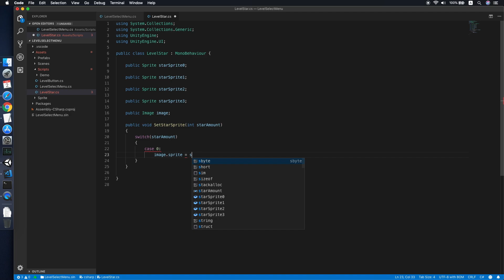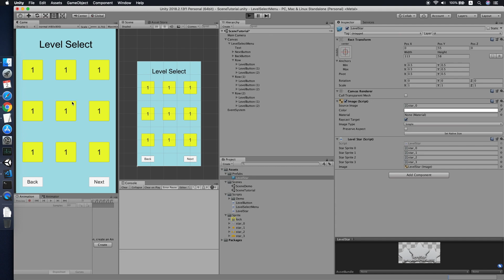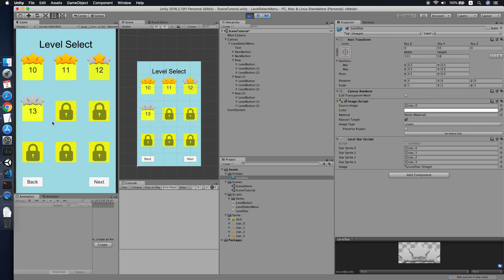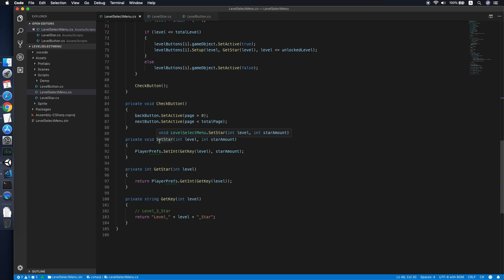Unity 3 Star Level Select Menu Tutorial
Enhance our previous level select menu by adding a star scoring feature!